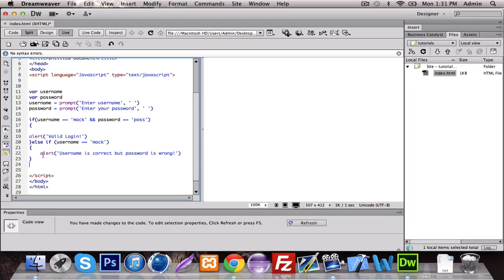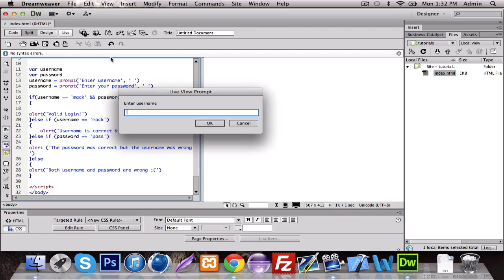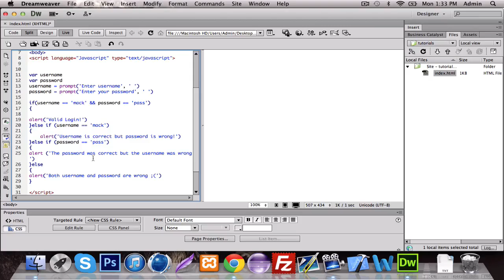JavaScript Tutorial 4 - IF ELSE AND ELSE IF | NEW CHANNEL :GreyMatterMack